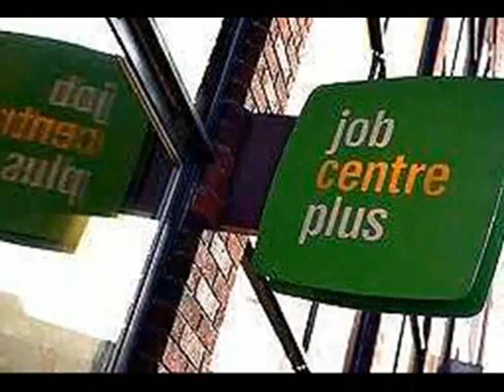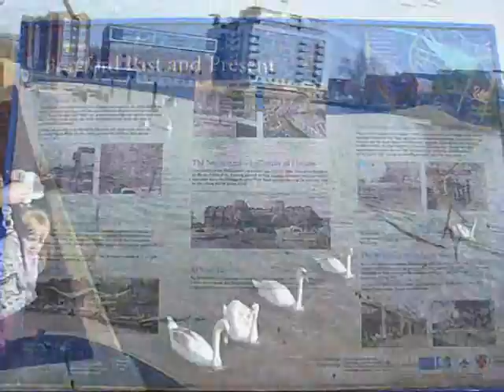CANDLELIGHT OLYMPIC PEACE TOUR! (Diamond Jubilee)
The Queen has already set off on a tour around Great Britain to Celebrate 60 years on the throne of England, Scotland, N. Ireland and Wales - her Diamond Jubilee; but come 18 May 2012 Music Man will also hit the road on a 70 Day, 8000 mile, Candlelight Olympic Peace Tour, bringing uplifting songs of love, joy and peace in these troubled times. Catch a FREE Candlelight Concert in a city street (near) where you live!...